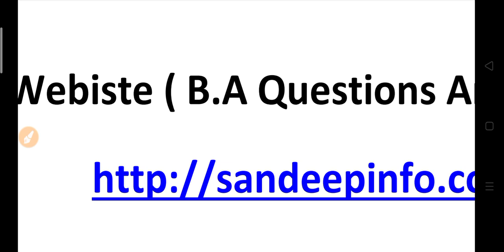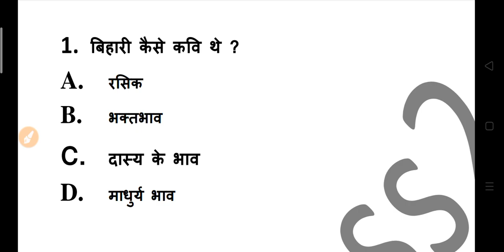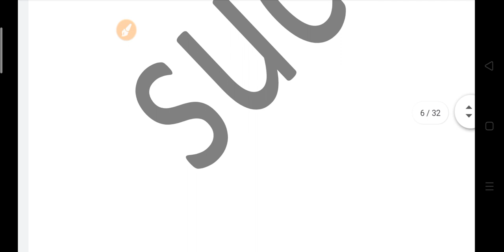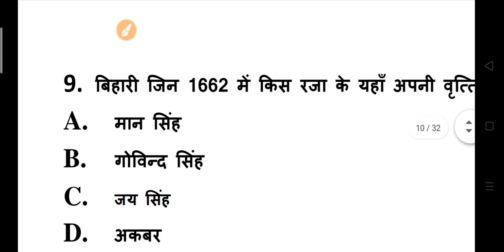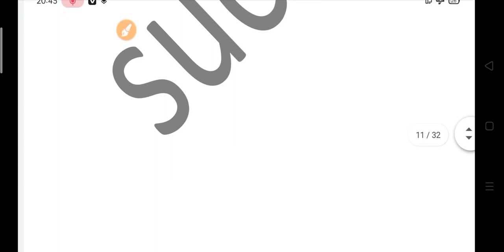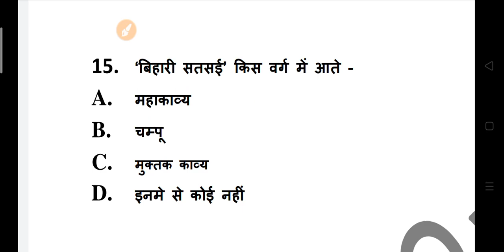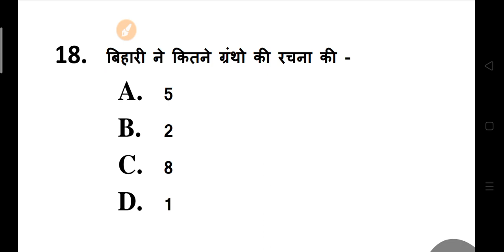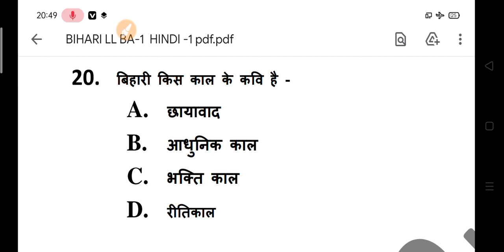B.A First Year Hindi Model Question 2021 - 2022 | ba indi Questions Answers 2022